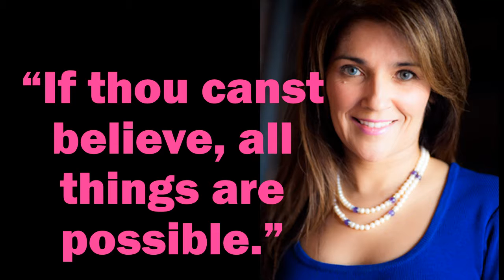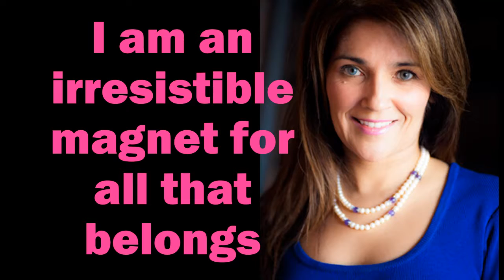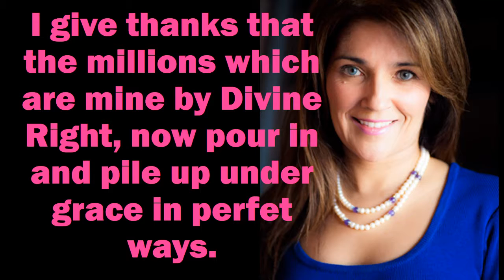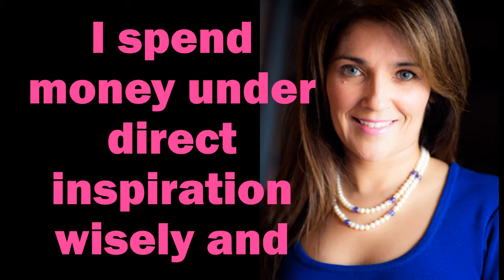Your Word Is Your Wand Audiobook and Text Chapter 3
Your Word Is Your Wand Audiobook and Text Chapter 3 Voiceover by Dame Lillian Walker, written by Florence Scovel Shinn originally published 1928. This edition was created and published by Love & Money Secrets TV, ©Love & Money Secrets TV 2018
Chapter 7
Chapter 8
Chapter 9
Chapter 10

Don't think about paying for this video at
And Send me your comments after applying these principles.
Learn how to use live video to grow your business. I show you easy steps, hands on so simple a 6th grader can do it.
To sign up for zoom for FREE or For Fee

You'll also want to tune in, tap in and turn on to my videos on
*How to do all sorts of things like create youtube thumbnails from your laptop or cell and all sorts of do it yourself tips, free resources and for fee resources.

Collapse time frames, eliminate grief and save money with my tried and proven methods that have taken me a life time to acquire.

LEARN HOW TO LIVESTREAM with 10,000 attendees and up to 50 video participants with loads of benefits that I'll uncover during the training. Learn How to use Live Video in your business to position yourself as an expert and the only logical choice for your clients.

Whether you offer a service or a product You'll want to tune in, tap in and turn on to this tutorial.

About Me

Worked with Corporate Client as
Producer of the Home & Garden Show- Largest in Southern California
and TheBottomLineShowLive

Books Published:
Book to be published Fall of 2018
And "Tapping Into Infinite Source Intelligence-Secrets To Success"

MC or Voice over for your business Dm on Twitter: LillianWalkerHB